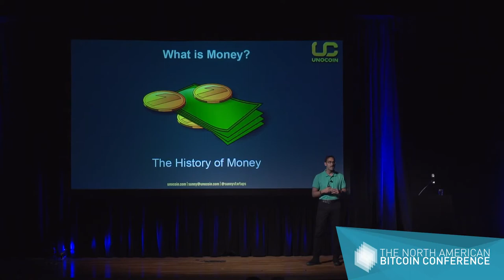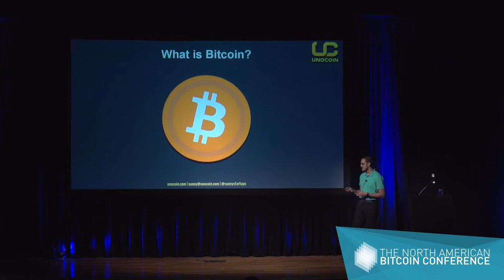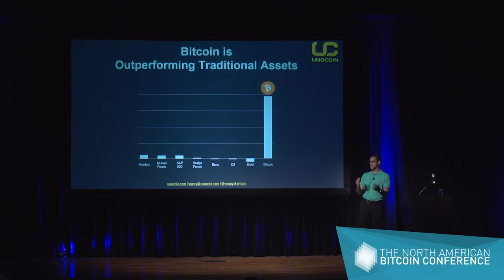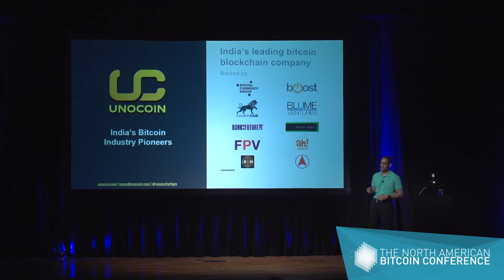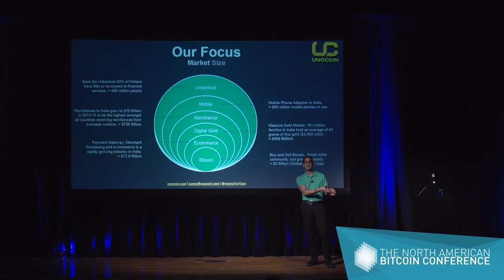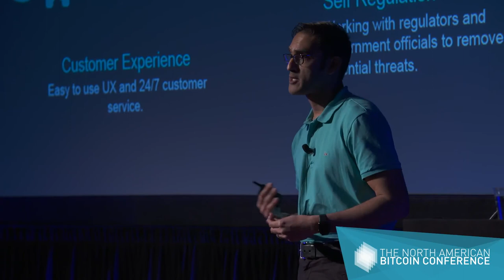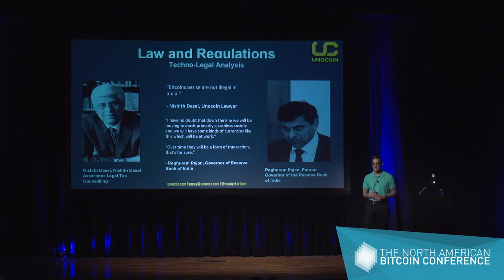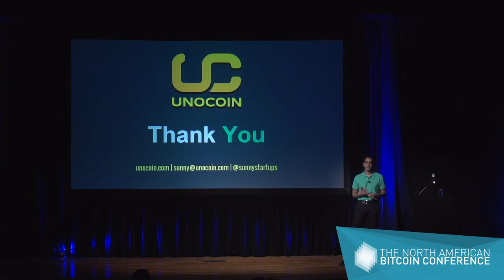Building on Bitcoin: What is Money? (vlog 010)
I spoke at the bitcoin miami conference a few years ago and spoke about the future of money, bitcoin.  Check it out.